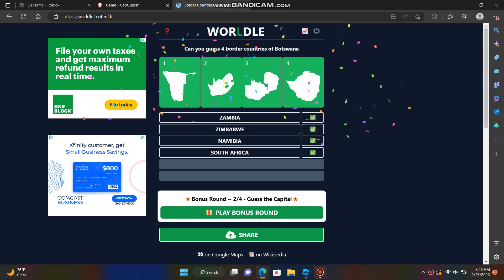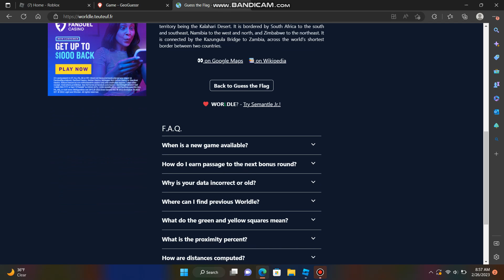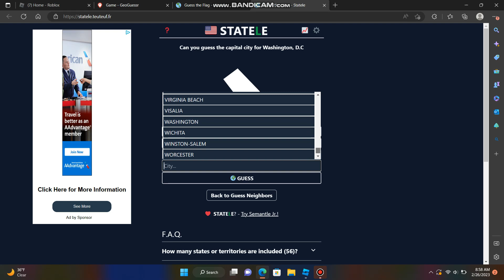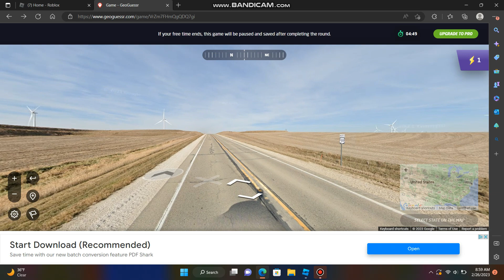playing worldle and statele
it is waaaay more fun than wordle